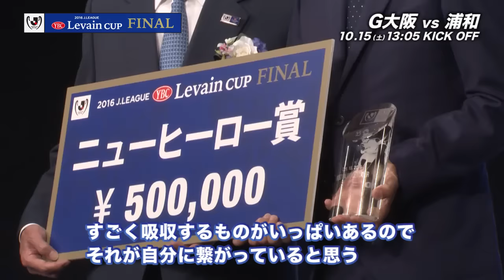決勝前夜祭 ニューヒーロー賞表彰式【ルヴァンカップ】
10月15日（土）に行われるＪリーグYBCルヴァンカップ 決勝に先駆けて、14日に前夜祭が開催されました。今年度のニューヒーロー賞は井手口 陽介（Ｇ大阪）が受賞。表彰式の模様です。ルヴァンカップ 決勝 Ｇ大阪vs浦和は2016年10月15日（土）13:05に埼玉でキックオフ！